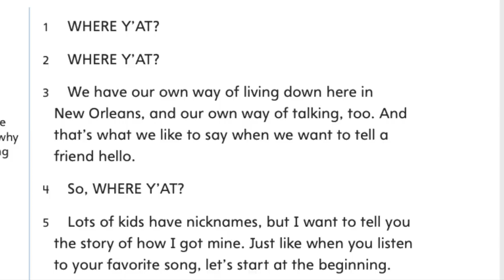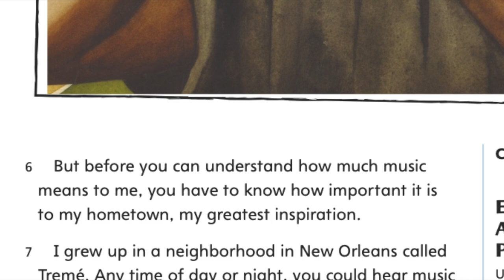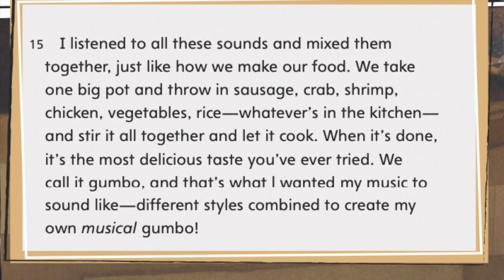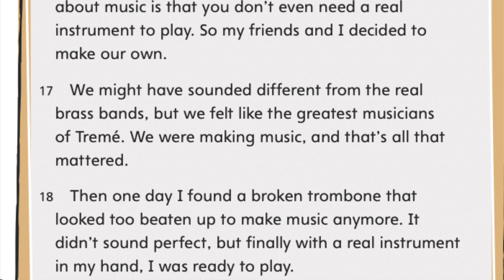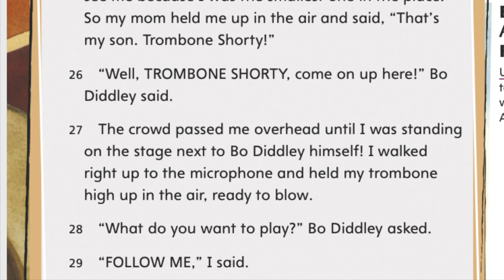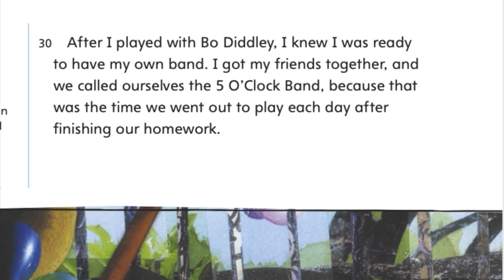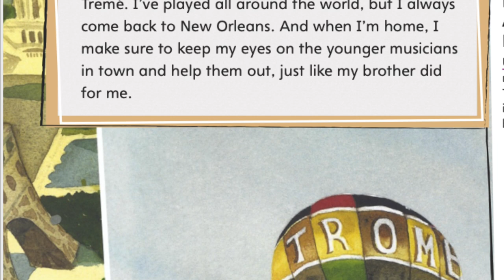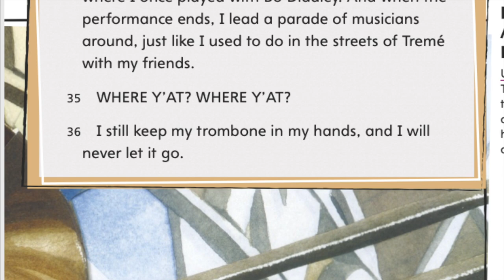Trombone Shorty Read Aloud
Story:Trombone Shorty
Illustrated by Bryan Collier
Narrator: Misael Martinez